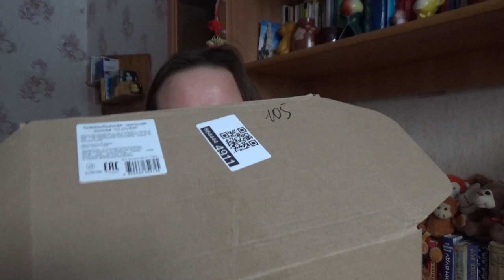ча гао, мешок для теста, мыльная основа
Артикулы с вайлдберриз:
98767634 - силиконовый мешок для теста
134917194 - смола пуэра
12013831 - кремообразная мыльная основа
Артикул с озон:
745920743 - набор наволочек 50 на 70 см.

Если хотите мне что-то прислать или написать письмо:
152616, Ярославская обл, г. Углич,  Косырева Ольга Игоревна, до востребования ;-)